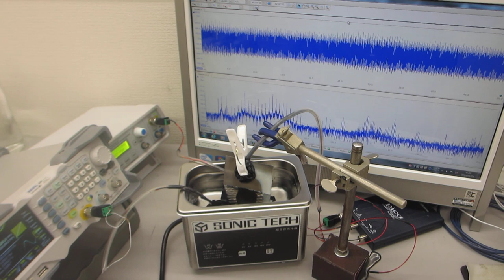超音波の‹解析・実験・評価›方法（システム）ーー超音波洗浄器の音圧測定実験ーー（超音波システム研究所）